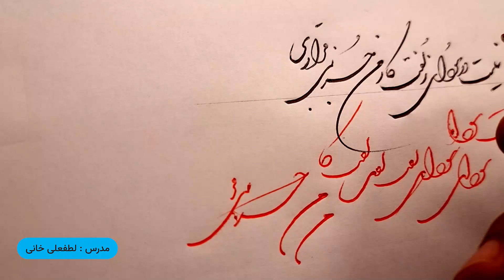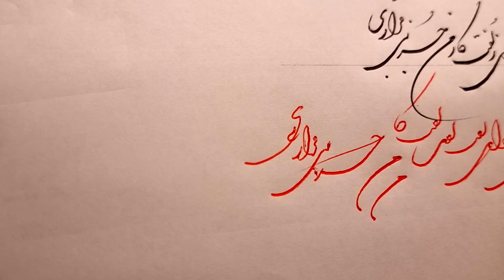چطور با بهبود دستخط خود، یک امضای حرفه‌ای بسازیم؟ | آموزش خوشنویسی و طراحی امضا | جلسه 5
آیا می‌خواهید امضای شما حرفه‌ای‌تر به نظر برسد؟ در این ویدیو، یاد می‌گیرید چگونه با تقویت دستخط خود، یک امضای منحصر به فرد و جذاب طراحی کنید.

🔹 **مباحثی که در این ویدیو می‌بینید:**
1. تکنیک‌های بهبود دستخط
2. اصول طراحی یک امضای زیبا
3. تمرینات عملی برای داشتن امضایی متفاوت و خاص

اگر به دنبال راهی برای تقویت دستخط خود و طراحی یک امضای ماندگار هستید، حتماً این ویدیو را تا انتها تماشا کنید!

تمامی سرمشقها رو در چنل تلگرام خواهم گذاشت که دانللود و چاپ کنید .

اگر تمایل دارید آموزشهای صفر تا صد ما رو هم دریافت کنید از لینک زیر مشاهده کنید .

✅ **لایک کنید و نظرات خود را با ما به اشتراک بگذارید.**
✅ **برای دیدن آموزش‌های بیشتر، کانال را دنبال کنید و زنگوله را بزنید تا هیچ ویدیویی را از دست ندهید!**